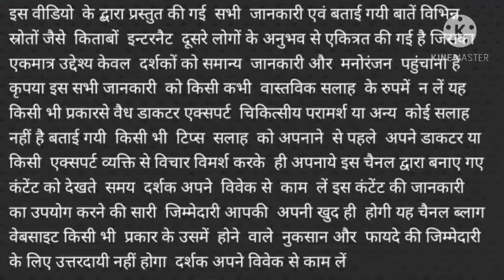मकर संक्रांति पर दीया वाती घी का नियम ये नेग चार नियम अवश्य करें